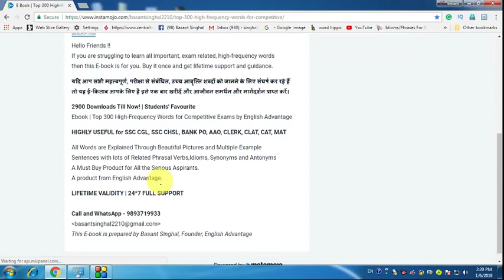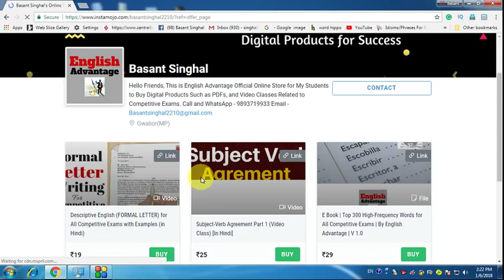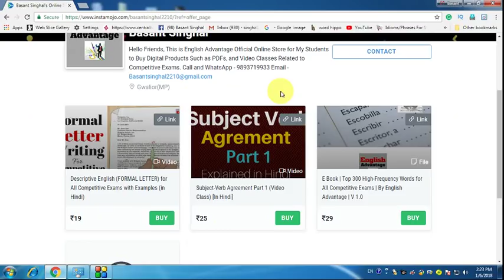Buy Now | E-Book | Top 300 High Frequency Words for SBI PO, SSC CGL, UPSC, IAS, GMAT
Dear Aspirants!!
Buy Now | E-Book | Top 300 High Frequency Words for SBI PO, SSC CGL, UPSC, IAS, GMAT By Basant singhal | english Advantage

WhatsApp -    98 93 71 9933

Buy E book authored by basant singhal
founder English Advantage